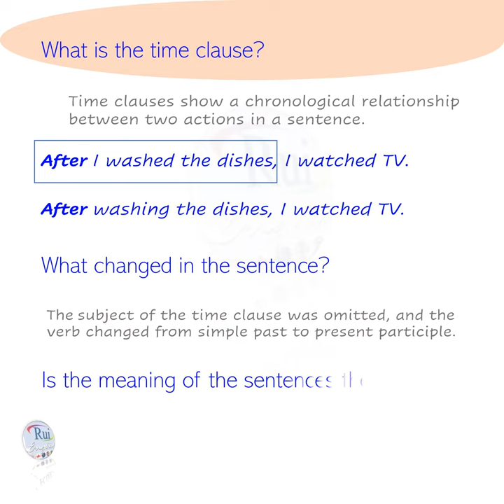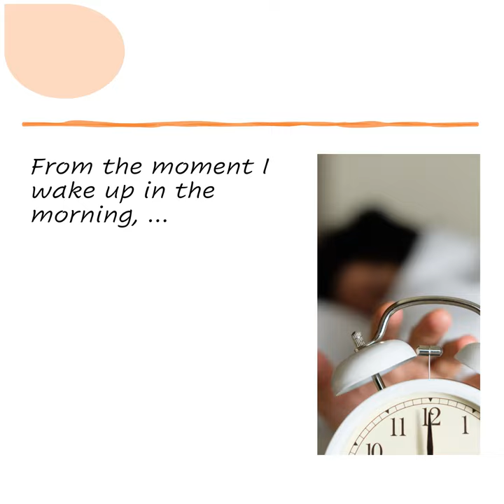Aula de inglês: Reduced time clauses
🔘RuiEnglish Lec: Reduced time clauses